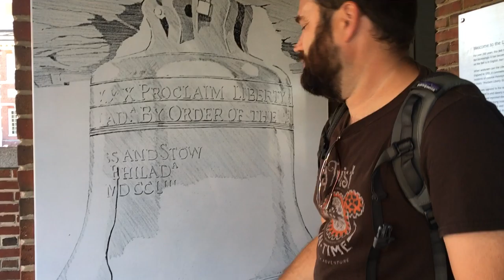Liberty Bell: From Home Para Casa Para Nina #8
Legendas disponíveis em português! * English subtitles available!
O que é esse sino, e por que é tão especial?
What is this bell, and why is it so special?
Philadelphia, Pennsylvania, US
22.sept.2016